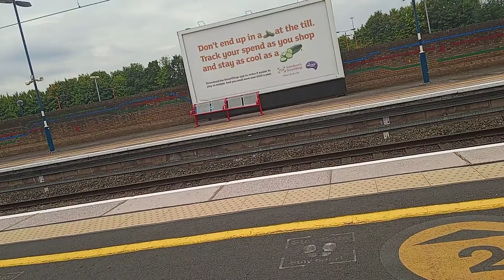trains at lea hall, stechford and Birmingham international